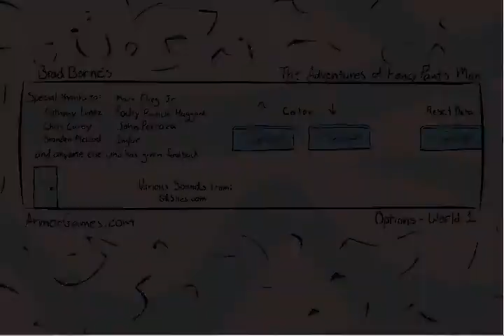Let's play fancy pants adventure part 2